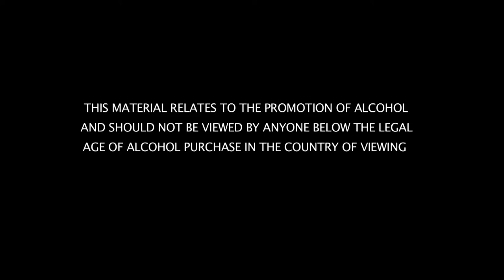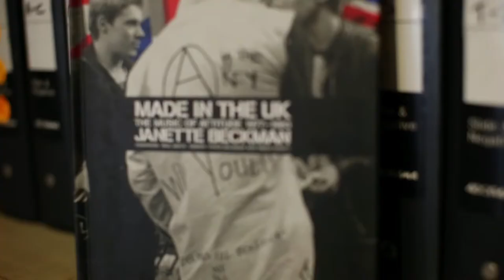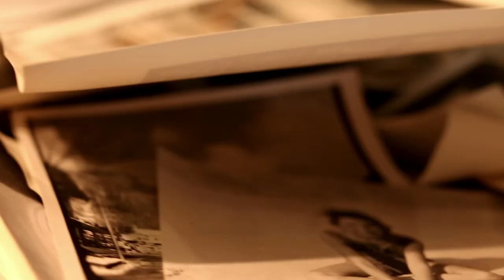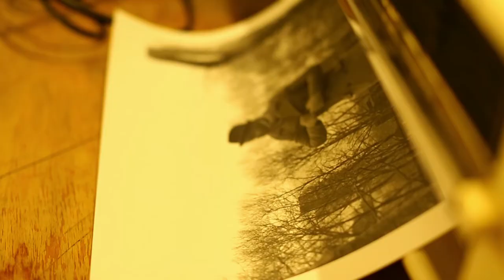What's Your X?: Jose James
"What's Your X?", an extension of the ABSOLUT X event series, is an online video series that challenges creatives to move outside of their comfort zone and embark on a journey to experience a new creative field.  In this installment, singer/song writer Jose James experiences the art of photography.